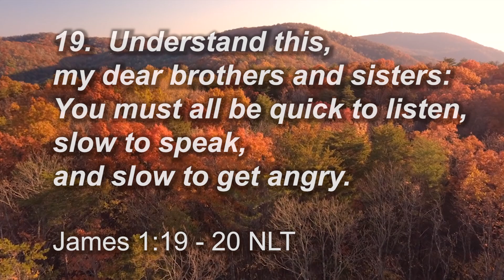Community Focus 10.13.24